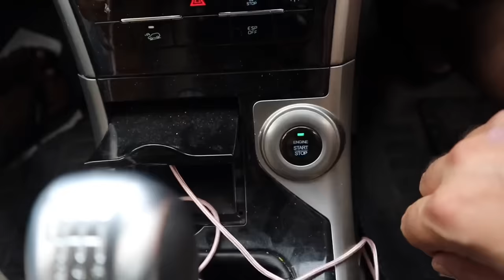Ajmer sharif jane ki tyaari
igshid=w7nbolvy83xn